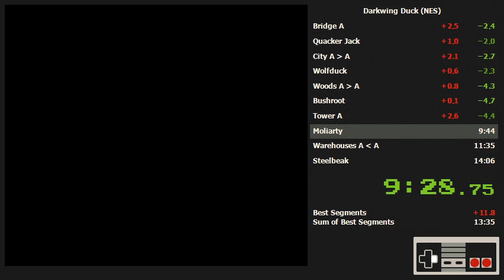Darkwing Duck (Pacifist% 13:53)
Nestopia UE 1.49